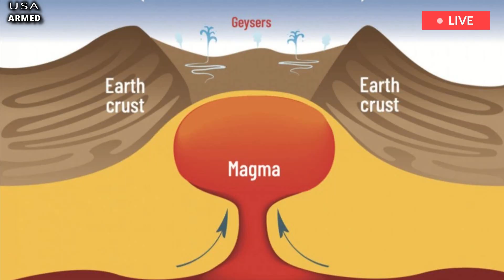Terrifying: Signs Yellowstone Volcano i Ready Explode, Mountains disappear into a huge magma chamber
YELLOWSTONE volcano would have provided “ample warning” to authorities to prepare widespread evacuations before an eruption occurred, a study of the supervolcano revealed. Yellowstone volcano's last major eruption occurred about 640,000 years ago when it formed the volcanic caldera that millions of people visit today. Since then, the supervolcano has erupted about 80 times, spewing molten rock, volcanic ash and smoke. Experts at Yellowstone estimate that the super volcano will erupt between 600,000 and 700,000 years.